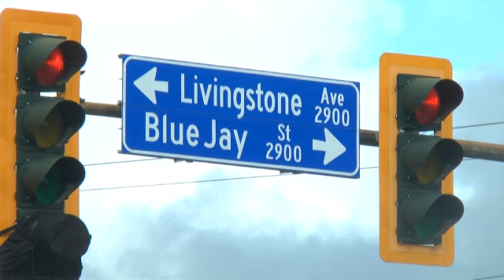Driver recently involved in 6 car street race has vehicle impounded again